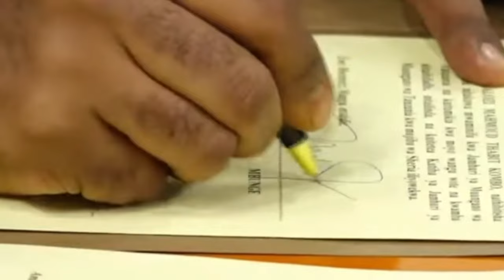LIVE UAPISHO WA MBUNGE THABIT KOMBO MWANZO MWISHO UTAPENDA UTANI WA DKT TULIA! Hutaamini anachosema!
Tazama taarifa kamili ya moja kwa moja ya hafla ya kuapishwa kwa Mbunge Thabit Kombo mwanzo hadi mwisho! Hutaki kukosa vicheshi vikali kutoka kwa Dk Tulia wakati wa hafla hiyo. Endelea kufuatilia matukio yote muhimu na matukio ya kukumbukwa katika video hii ya lazima-utazame!
Usisahau kulike, kucomment, na kusubscribe kwa sasisho zaidi za kisiasa.

UAPISHO WA MBUNGE THABIT KOMBO! UTAPENDA UTANI WA DKT TULIA

LIVE UAPISHO WA MBUNGE THABIT KOMBO MWANZO MWISHO UTAPENDA UTANI WA DKT TULIA

Dkt. Tulia amuapisha mbunge Thabit Kombo! Hutaamini anachosema!